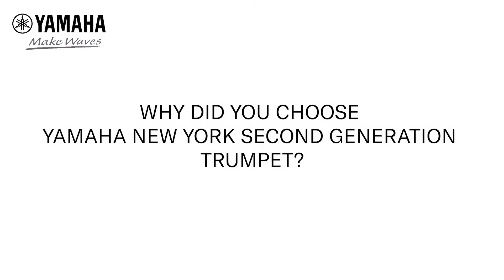Kenneth Lun | Trumpet Artist | Yamaha Music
Kenneth Lun graduated from the prestigious Peabody Institute of the John Hopkins University, Baltimore MD, USA with a Bachelor of Music (Major in Trumpet Performance and Minor in Jazz Trumpet).

Since coming back from the USA, Kenneth has had a distinguished career in the music scene. He currently serves as principal trumpet of the Singapore Lyric Opera Orchestra and plays lead trumpet with the Summertimes Jazz Band.